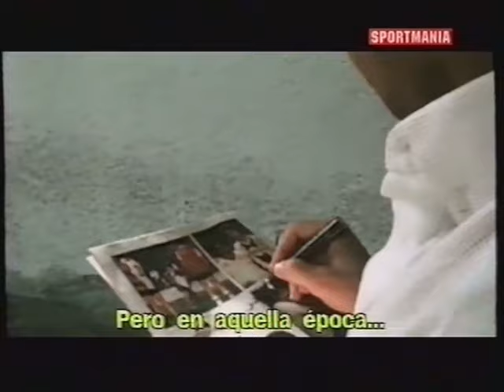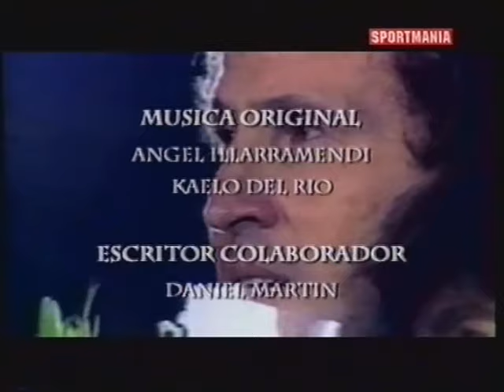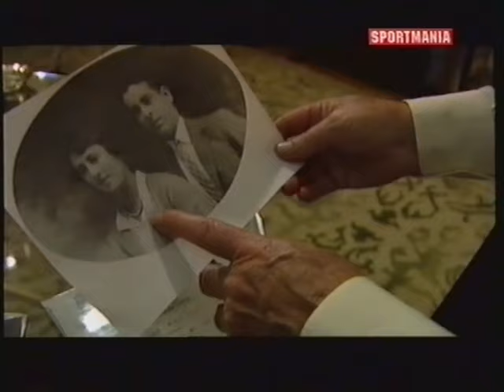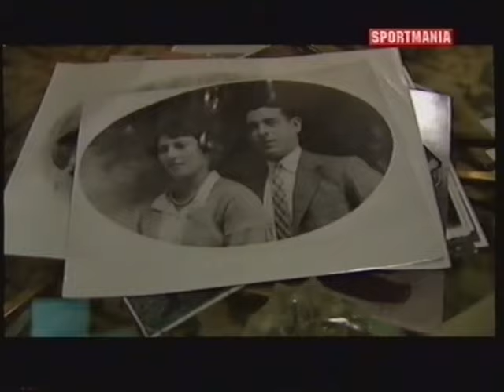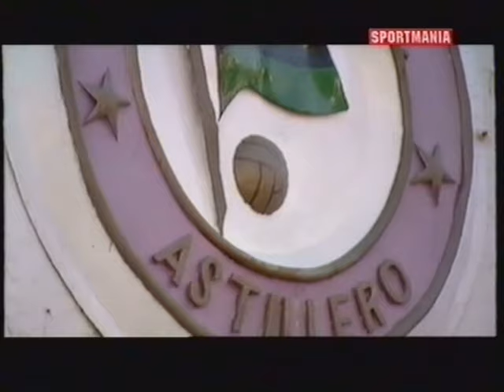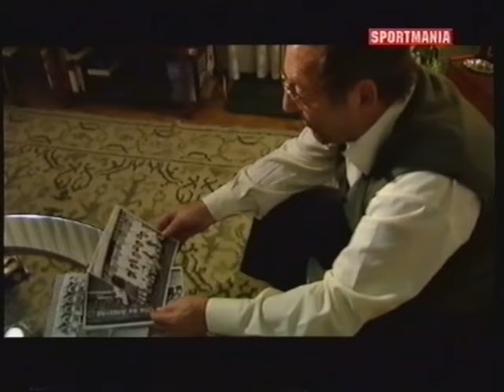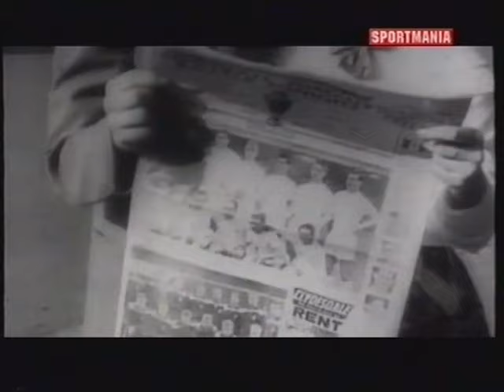EL PARTIDO DEL SIGLO - ZICO / GENTO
El partido del siglo fue una coproducción de Elías Querejeta y Sogecable, dirigida por siete directores y escrita por Santiago Segurola y Jorge Valdano. Es un duelo ficticio, una metáfora deportiva para ensalzar la repercusión deportiva y humana de 22 genios del balompié: Breitner, Beckenbauer, Platini, Charlton, Cruyff, Nilton Santos, Pelé, Zico, Schiaffino, Kempes, Figueroa, Néstor Rossi, Ghiggia...

La serie está compuesta por 22 capítulos, uno por cada genio del balón.